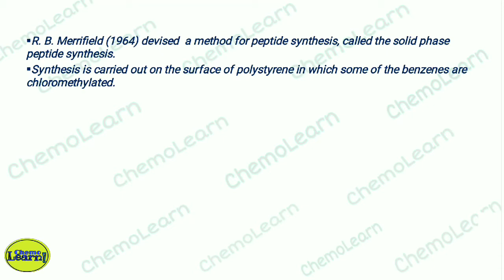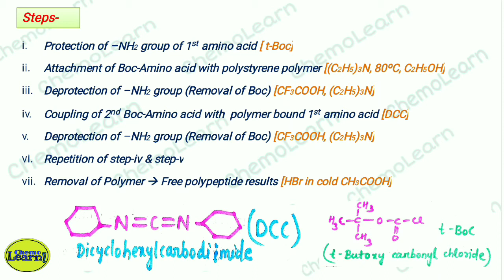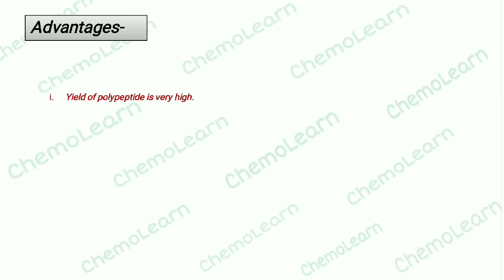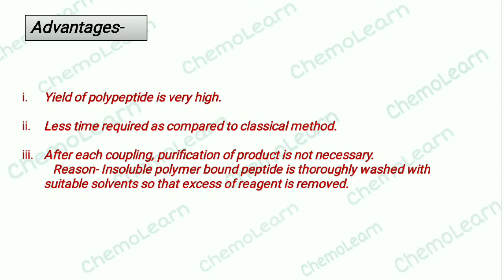6-Merrifield Solid Phase Peptide synthesis(with notes and short tricks) for BSc Chemistry |in Hindi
Proteins are probably the most complex materials produced in nature.
It may be defined as the high molecular weight organic materials which, upon complete hydrolysis, yield amino acids.

This is the 6th part of Amino acids, Peptides and Proteins. Here I have discussed about the Merrifield Solid Phase Peptide synthesis.
It is helpful for B.Sc Chemistry 3rd year students as well as for Biology students.